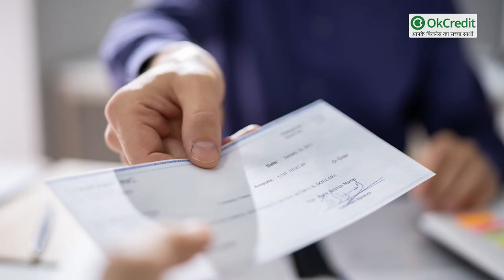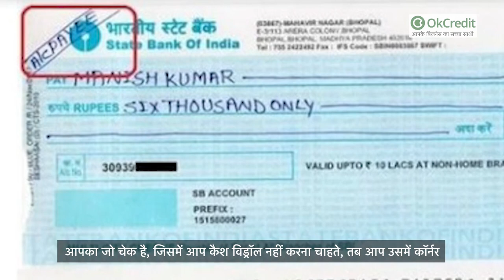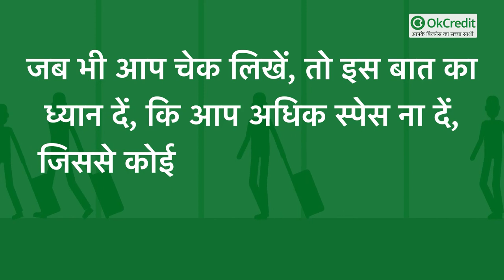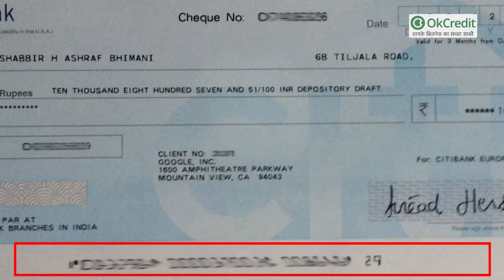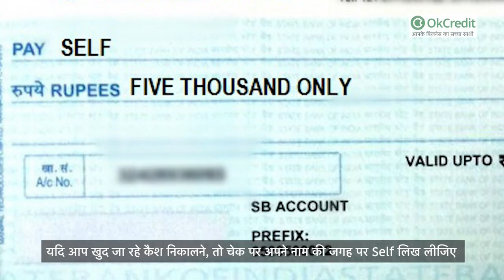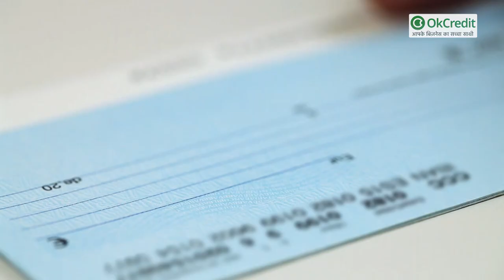Cheque लिखते समय रखें इन बातों का ध्यान, कभी नहीं हो पाएगा आपके साथ "चेक फ्रॉड" | OkCredit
जैसे जैसे बैंकों में ग्राहकों के लिए सुविधाएँ बढ़ रही हैं, वैसे वैसे फ्रॉड जैसी समस्याएँ उत्पन्न हो रही हैं। आज हम आपके साथ एक बेहद ख़ास टॉपिक के साथ आए हैं, "चेक फ्रॉड"।
जी हाँ चेक फ्रॉड के नाम से आजकल आप बहुत से क़िस्से सुनते होंगे, कभी कोई आम व्यक्ति के साथ यह घटना हो जाती है, तो कभी कोई व्यापारी इसका शिकार हो जाता है।
आज इस वीडियो में हम आपको कुछ ऐसे टिप्स बताएँगे जिससे आप चेक फ्रॉड से बच सकें।